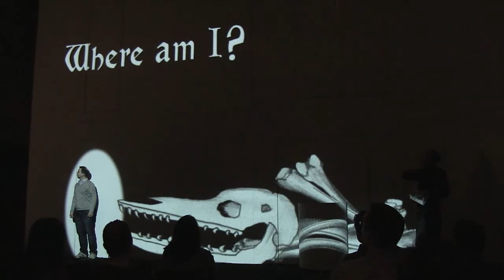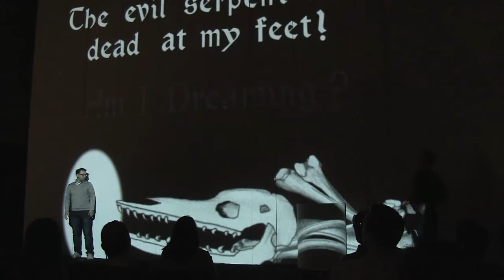The Magic Flute: Staff Meet and Greet (Minnesota Opera)